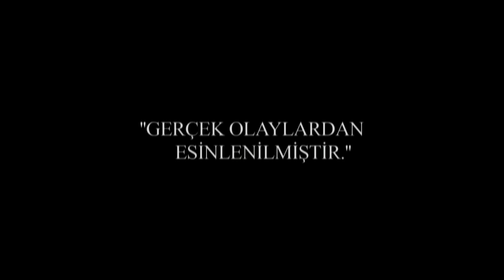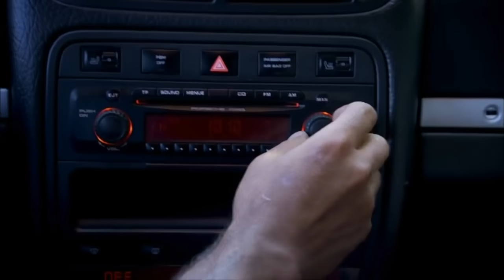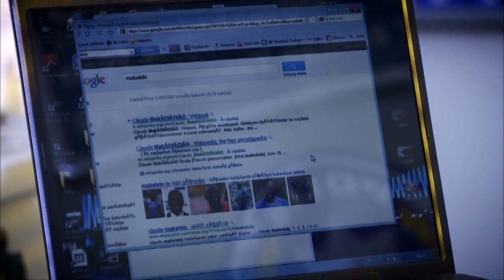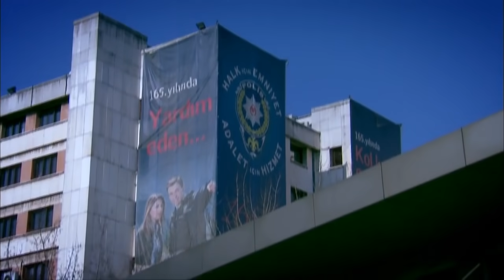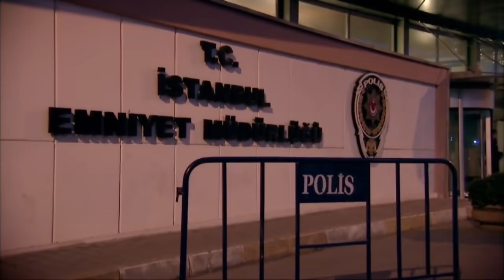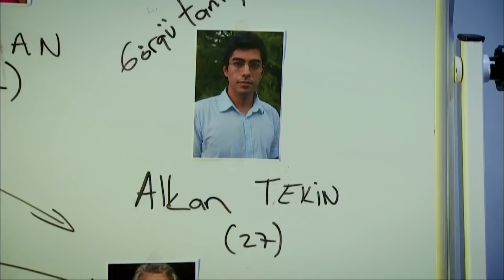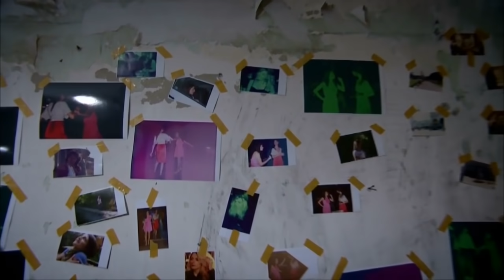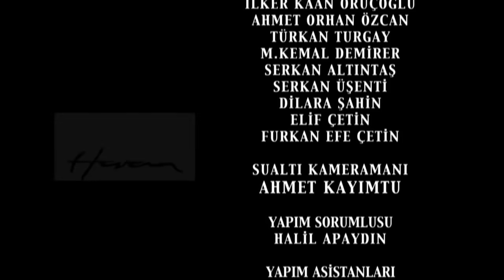Kanıt 60. Bölüm - Full Bölüm